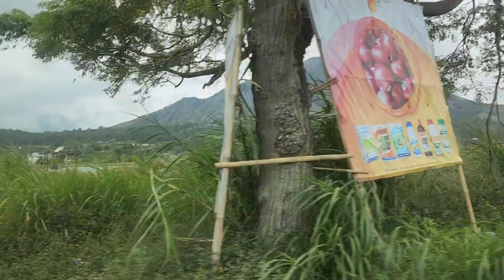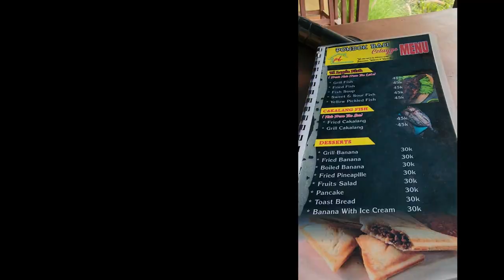✈️WE FLY 29 HRS TO FIND THE FRIENDLIEST VOLCANO | ONLY FISH TO EAT & 3AM HIKES | DISCOVERING MTBATUR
Fly to the other side of the world? Check. Active Volcano? Check. Become a part of a remote village community? Check!

DAY 1 OF A 4-DAY-JOURNEY IN KINTAMANI:  Jo and Jimmy spend 3 nights in Kintamani, Bali, Indonesia where most travelers stay a single night due to lack of accommodation.  Mt.Batur is a popular travel site where hundreds of visitors come to hike, then leave the next day.  Instead, we venture out to get to know the village and the community surrounding the sacred mountain.

Edit: As I was making the next video, I realized we had only stayed there 3 nights! 😅